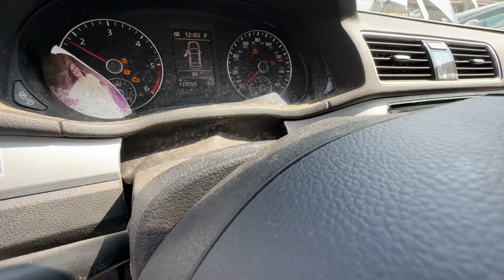Xd20307 2013 vw Passat’s we 2.0 diesel automatic 133,839 miles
parting out 2013 VW Passat 2.0d at
need parts call
elmers auto salvage